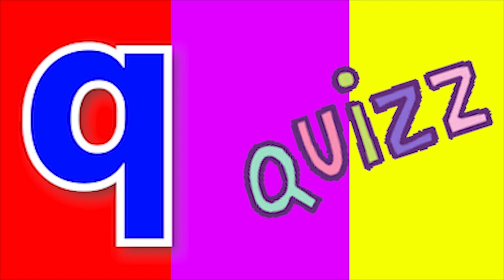ABCD Phonics song abcd Two words Nursery rhymes A to Z alphabet phonics sound Chichoo tv